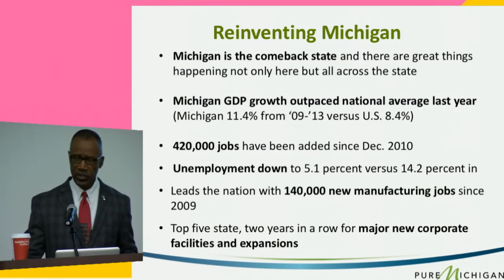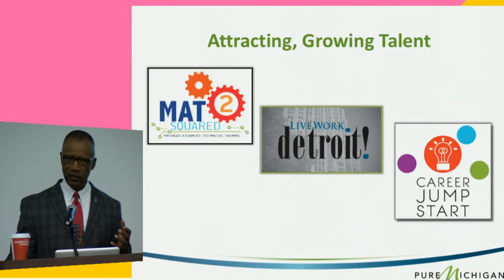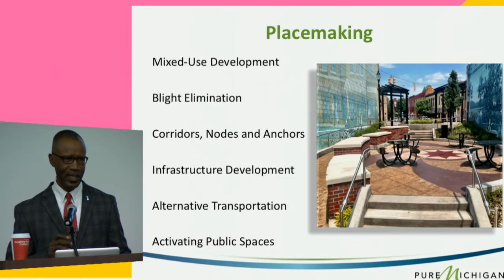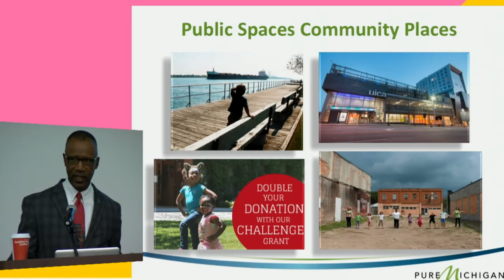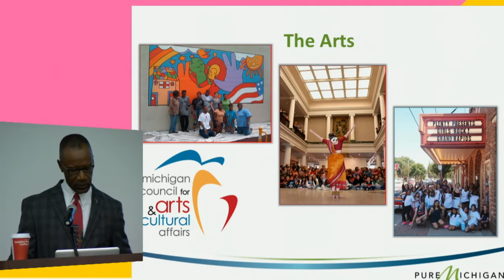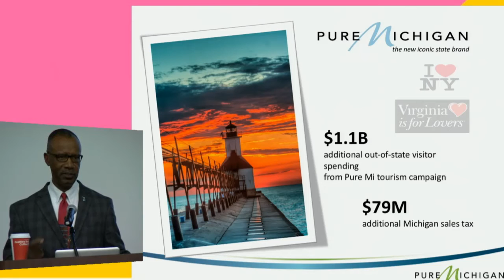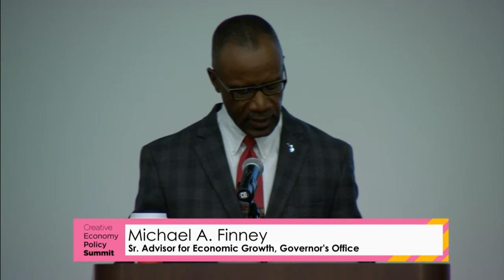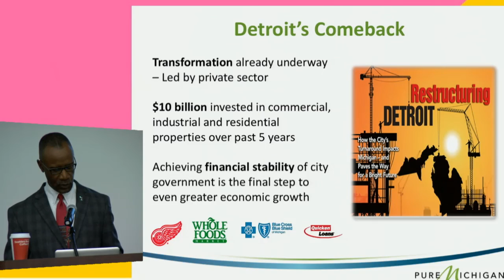Remarks from the Governor's Office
Michael A. Finney, Special Advisor for Economic Growth, Governor's Office, offers remarks.